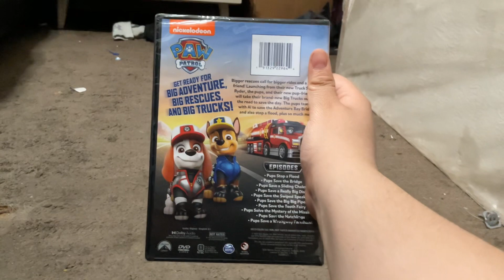Paw Patrol: Big Truck Pups DVD Unboxing